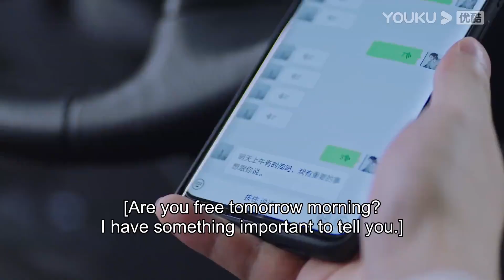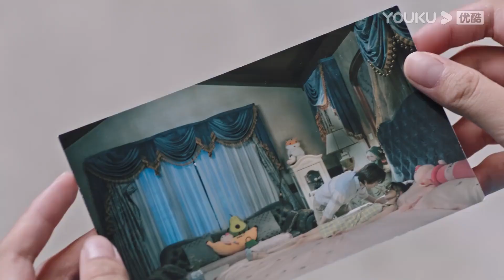💕心機竹馬想霸王硬上弓小嬌妻，閨蜜撞破卻選擇隱瞞，霸總得知後用超能力報復竹馬！ | 人海之中遇見你 Meeting You Loving You 鄧超元 張稀也